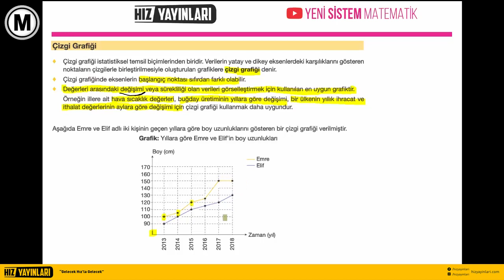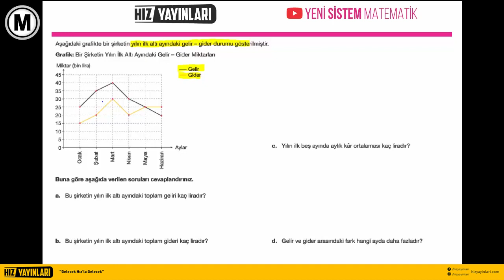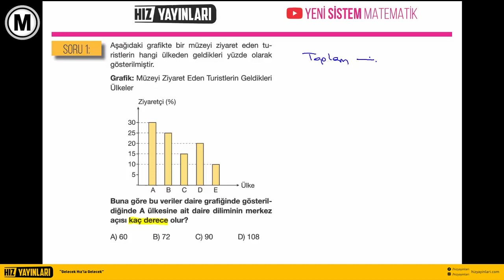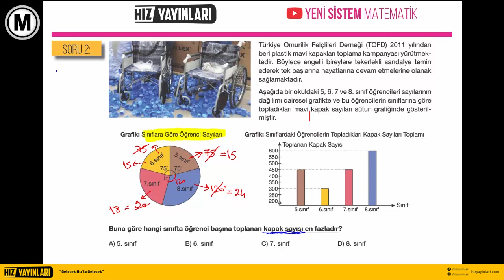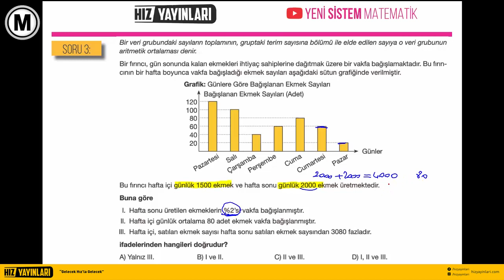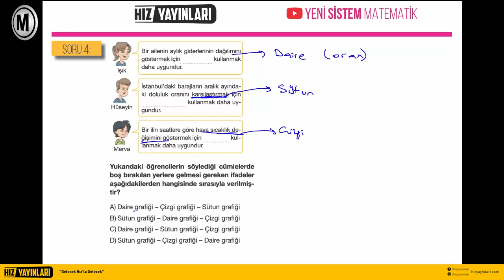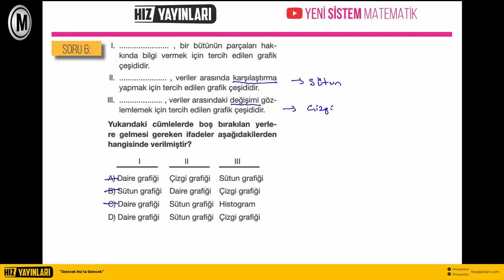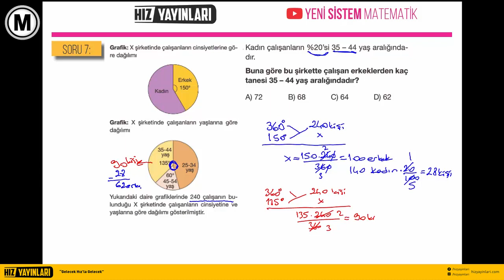LGS Kampı Matematik - Veri Analizi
LGS Veri Analizi matematik konu anlatımı, soru çözümü ve PDF.  LGS veri analizi yeni nesil soru çözümü. LGS 1.dönem konuları konu anlatımı ve PDF.  Veri analizi yeni nesil soru çözümü.

Yeni Müfredat
TYT Sınavı
AYT Sınavı
Ortaokul Matematik Konu Anlatımı
Özel Ders